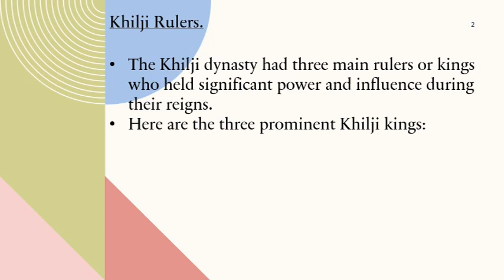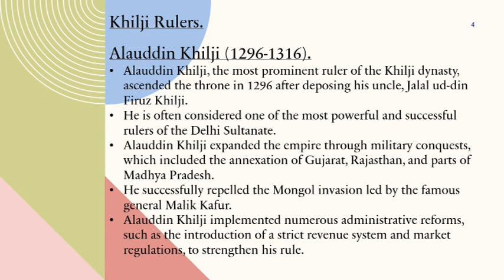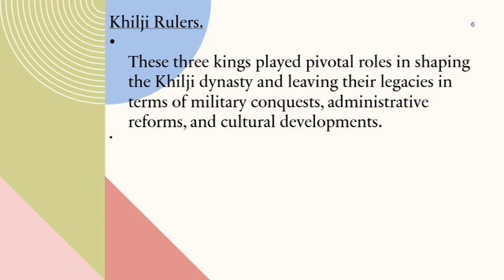Lecture 60 | Khilji Rulers | Indian History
SSC JE,
Khilji Rulers.

The Khilji dynasty had three main rulers or kings who held significant power and influence during their reigns.
Here are the three prominent Khilji kings:

Jalal ud-din Firuz Khilji (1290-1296).
Jalal ud-din Firuz Khilji was the founder of the Khilji dynasty.
He overthrew the last ruler of the Slave dynasty, Qaiqabad, and established himself as the Sultan of Delhi in 1290.
His reign was relatively short, and he faced challenges from internal rebellions and Mongol invasions.
Jalal ud-din Firuz Khilji was known for his relatively tolerant policies towards Hindus and his focus on consolidating his power.

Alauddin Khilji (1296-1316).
Alauddin Khilji, the most prominent ruler of the Khilji dynasty, ascended the throne in 1296 after deposing his uncle, Jalal ud-din Firuz Khilji.
He is often considered one of the most powerful and successful rulers of the Delhi Sultanate.
Alauddin Khilji expanded the empire through military conquests, which included the annexation of Gujarat, Rajasthan, and parts of Madhya Pradesh.
He successfully repelled the Mongol invasion led by the famous general Malik Kafur.
Alauddin Khilji implemented numerous administrative reforms, such as the introduction of a strict revenue system and market regulations, to strengthen his rule.

Qutb ud-din Mubarak Shah Khilji (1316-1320).
Qutb ud-din Mubarak Shah Khilji succeeded Alauddin Khilji after his death in 1316.
However, his reign was short-lived and marked by internal conflicts and rebellions.
He faced opposition from various nobles and courtiers, and his rule was eventually overthrown by Ghazi Malik, who established the Tughluq dynasty.

These three kings played pivotal roles in shaping the Khilji dynasty and leaving their legacies in terms of military conquests, administrative reforms, and cultural developments.